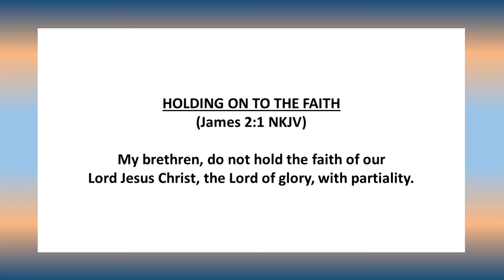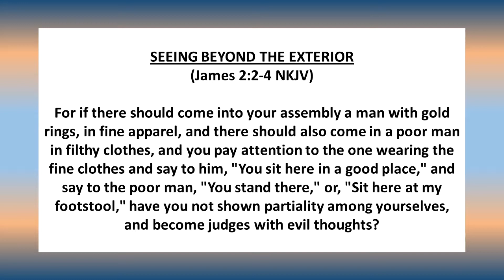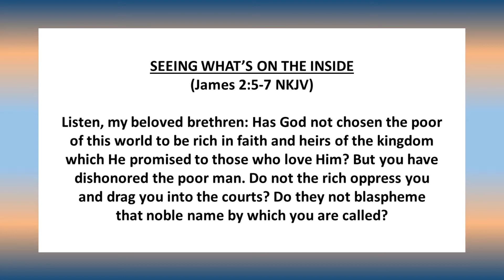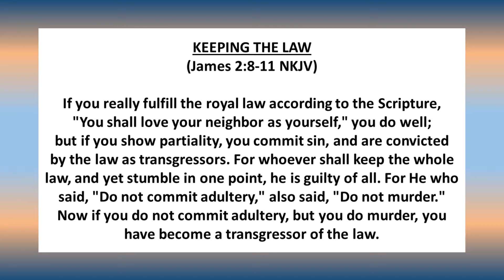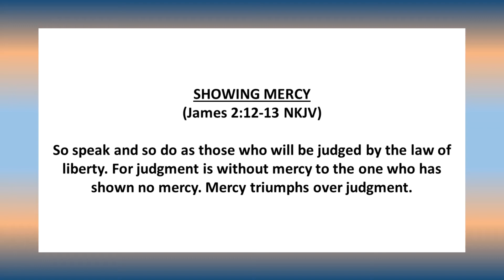April 1, 2020 = James 2 - Feeling Welcome at Church